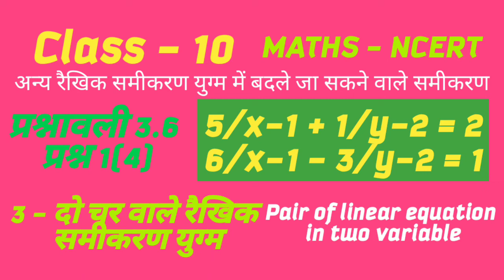Chapter 3 exercise 3.6 class10 Maths que 1(4) Do charon wale raikhik samikaran yugm ! NCERT solutio